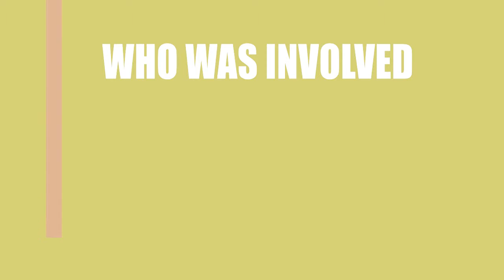I Am the Edge (2014) Film Cast Information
Director, Writer and Actor \ Acrtress of the movie I Am the Edge (2014)